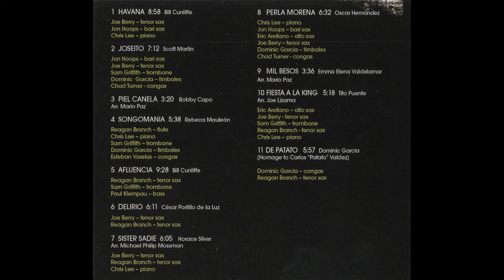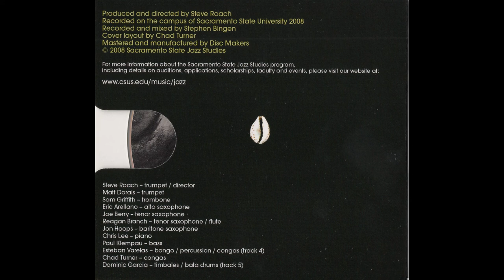Perla Morena (Oscar Hernandez) - Havana - Sacramento State Jazz Studies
Perla Morena (Oscar Hernandez)
Chris Lee – piano, Jon Hoops – bari sax, Eric Arellano – alto sax, Joe Berry – tenor sax, Dominic Garcia – timbales, Chad Turner – congas

This channel features recordings by the Sacramento State Jazz Ensemble, Latin Jazz Ensemble, and Jazz Combos. The Jazz Studies program at Sacramento State is designed to produce performers of unique versatility and flexibility. The program offers a balance of instruction in traditional music and jazz performance and a thorough grounding in the fundamentals of music. The award-winning ensembles perform multiple concerts each semester in addition to attending regional and international jazz festivals. Prominent guest artists who have performed with the Sacramento State Jazz ensembles include Jeff "Tain" Watts, Dave Douglas, Eric Marienthal, Donny McCaslin, Ernie Watts, Kenny Werner, Carl Allen, Jon Faddis, Bobby Shew, Conrad Herwig, Bob Mintzer, Wayne Wallace, Ingrid Jensen, Tim Ries, John Fedchock, Geoff Keezer, Dave Pietro, Paul McKee, Wayne Bergeron, Terell Stafford, The New York Voices, Steve Turre,  Wycliffe Gordon, and others.

The School of Music at Sacramento State offers the Bachelor of Arts and Bachelor of Music degrees with concentrations in jazz performance or jazz education, as well as the Master of Music degree in conducting, composition, or performance concentrations.

Jazz Faculty
Dr. Steve Roach - Director of Jazz Studies, Trumpet, Jazz History
Dr. Greg Johnson - Saxophone, Jazz Improvisation, Jazz Arranging, Jazz Ensembles
Gaw Vang Williams - Director of Vocal Jazz Studies
Dr. Joe Gilman - Piano
Mike Rocha - Trumpet
Duncan McElman - Jazz Ensembles, saxophone
Dr. Clay Redfield - Jazz Pedagogy
Mike Souliere - Trombone
Gerry Pineda - Bass
Rick Lotter - Drums
Steve Homan - Guitar